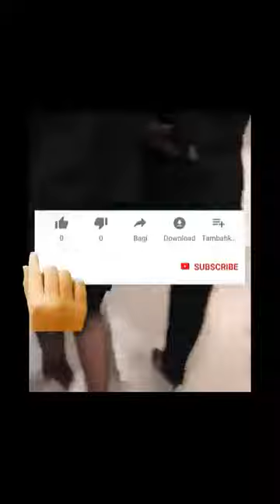Séisme de magnitude 7.4 au large de l'île de Sumatra en Indonésie, alerte au tsunami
▬▬▬▬▬▬▬▬▬▬▬▬▬▬ஜ۩۞۩ஜ▬▬▬▬▬▬▬▬▬▬▬
▬▬▬▬▬▬▬▬▬▬▬▬▬▬ஜ۩۞۩ஜ▬▬▬▬▬▬▬▬▬▬▬